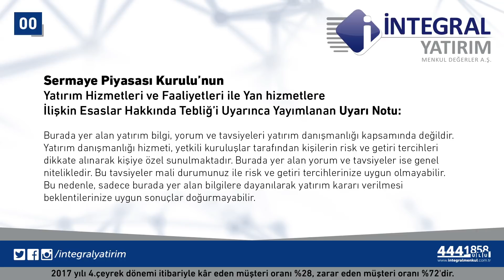05.02.2018 Piyasa Gündemi - Tuncay Turşucu